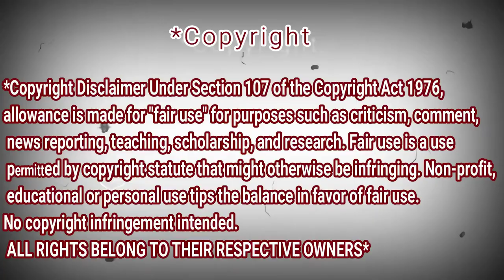Dato' Sri Siti Nurhaliza (OST 7 Hari Mencintaiku 2) - Aku Bidadari Syurgamu | REACTION DZ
(OST 7 Hari Mencintaiku 2) Dato' Sri Siti Nurhaliza - Aku Bidadari Syurgamu (Official Music Video)

shorturl.at/tDTW9

shorturl.at/aHZ79

shorturl.at/gjoU6

My Full Name : Ferah Samir
My adress : Chlef / Chettia Zone10 n539
zip code : 02170